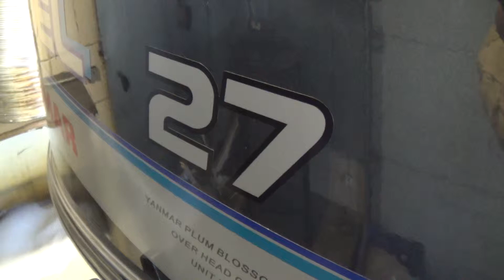YANMAR D27 BalticMachinery MAR 8